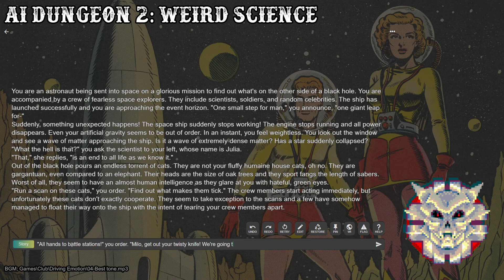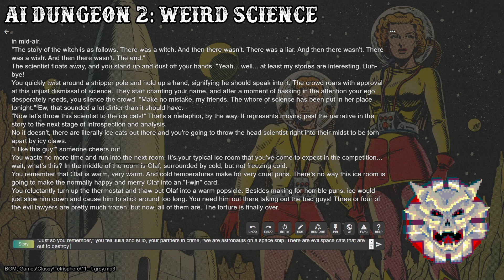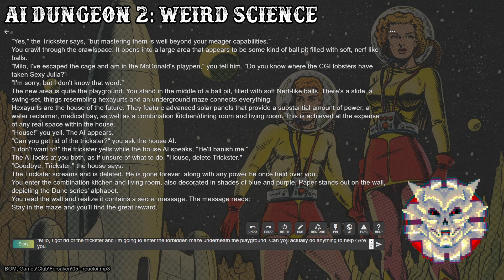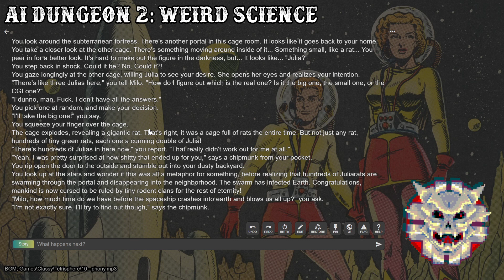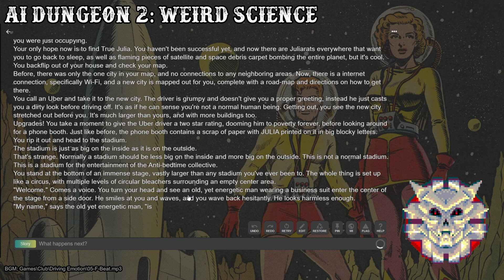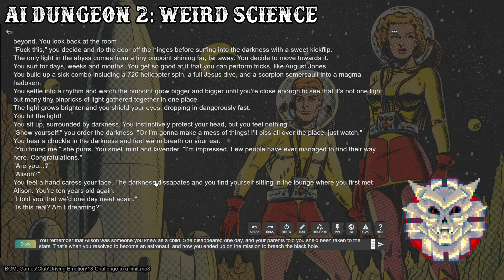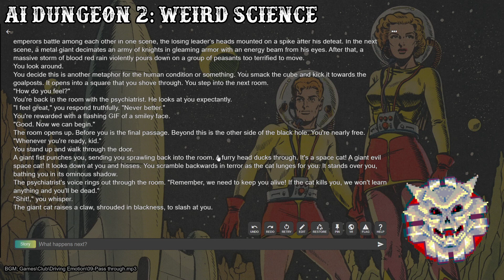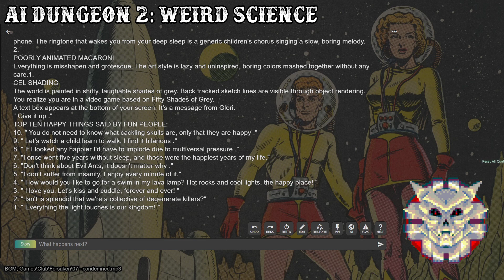AI Dungeon 2 09/18/21: Weird Science